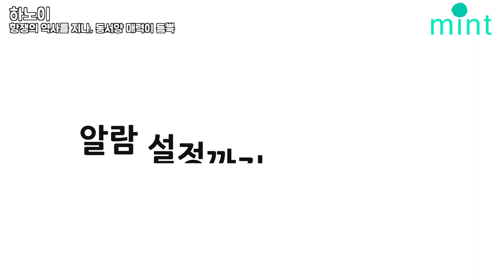하노이 항쟁의 역사를 지나, 동서양 매력이 듬뿍 105VN3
민트투어 유튜브에서 두 번째로 만난 아시아 베트남 하노이는 이번 3회차로 마무리합니다. 위드코로나가 곧 우리 삶에 돌아올 날이 얼마 남지 않아 보입니다. 코로나 빨리 이겨내고 쌀국수 가서 하노이 한그릇, 아니 하노이에서 살국수 한그릇 같이 합시다.

가슴 설레는 여행을 만드는 일은 민트투어가 가장 잘하는 일입니다

주소:서울특별시 종로구 세종대로 159 (세광빌딩) 10층 민트투어